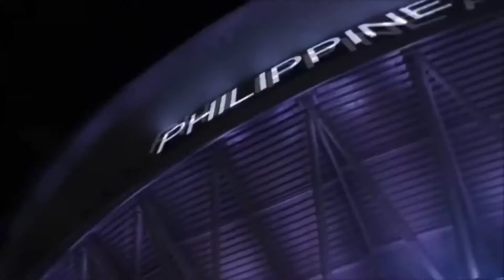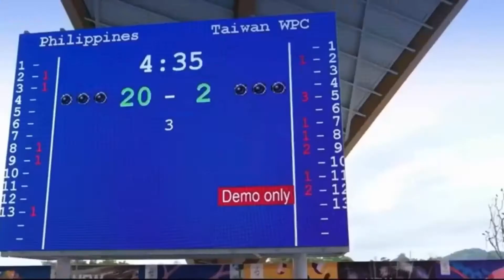We Win As One SEAGAMES 2019 Theme Song